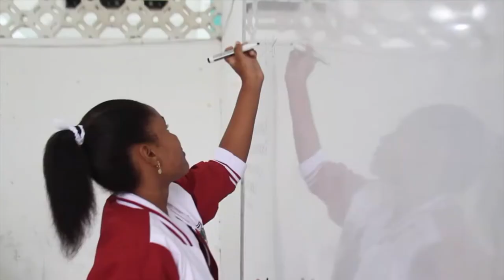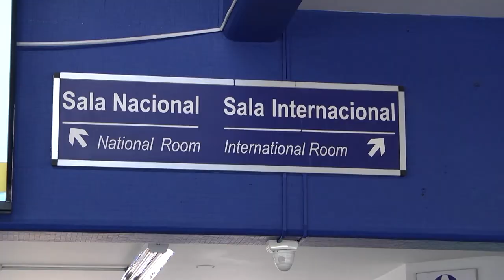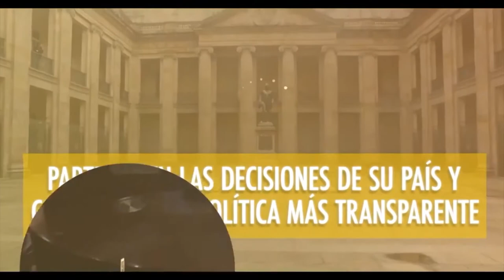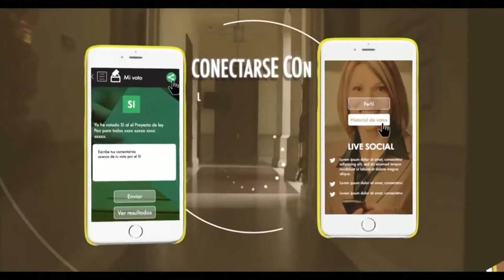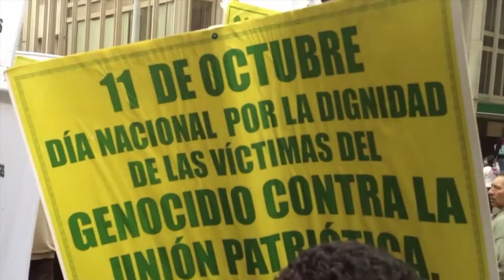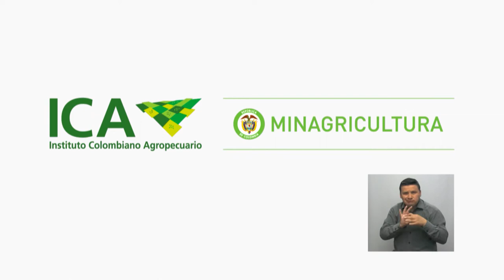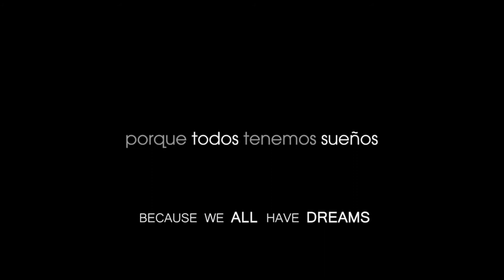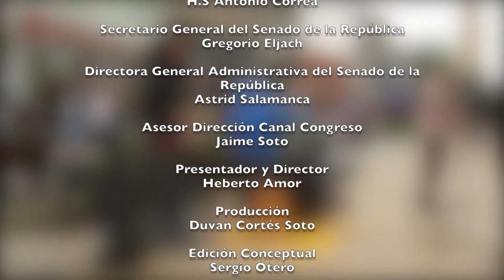Voces del Senado TV / 2da Fase App Mi Senado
Hoy conozca los avances que presenta la II fase de la App Mi Senado, el llamado al Gobierno por los daños ambientales en el departamento de Nariño y algunas de las curiosidades que rodean el Capitolio Nacional. Para más info visite